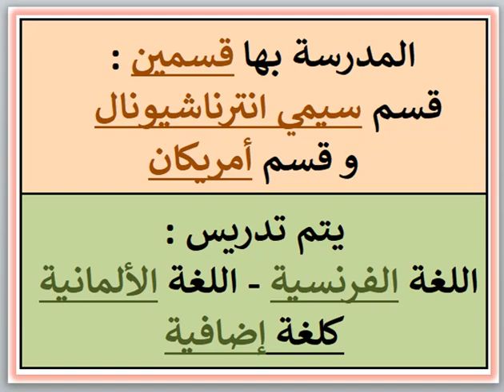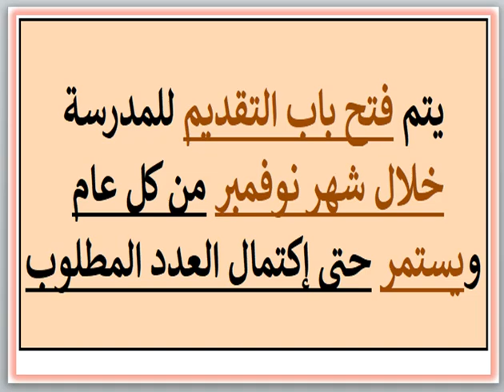مصروفات ومعلومات عن مدرسة نورويتش كولدج الدولية (قسم سيمي انترناشيونال)(الشيخ زايد-الجيزة) 2024-2025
مصروفات ومعلومات عن مدرسة نورويتش كولدج الدولية (قسم سيمي انترناشيونال) (الشيخ زايد - الجيزة) 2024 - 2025 Norwich International College Fees